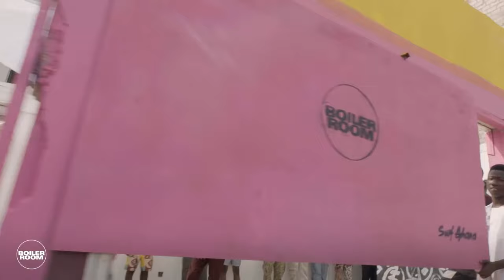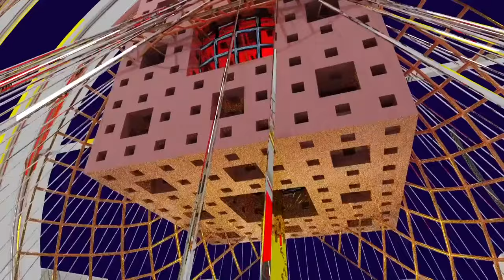Yaw Tog & Friends | Boiler Room SS21